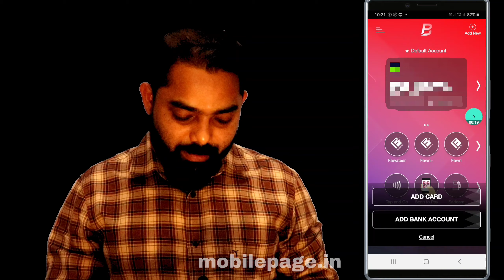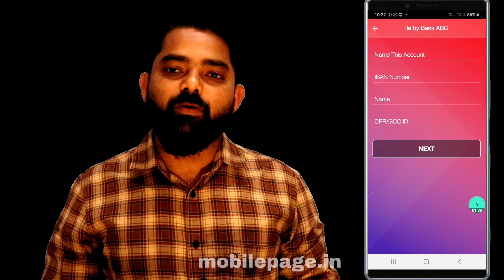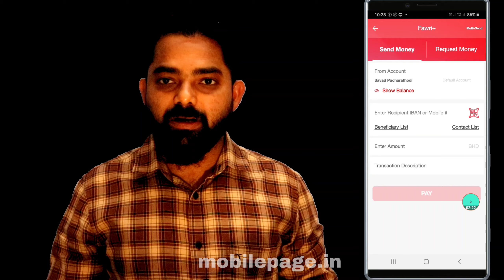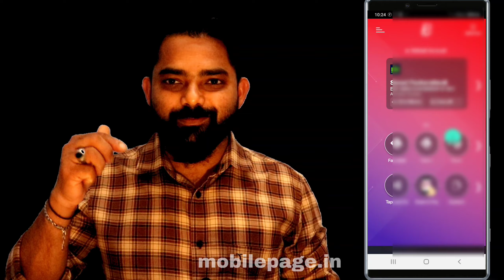How to add bank account my BenefitPay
How to open bank account online